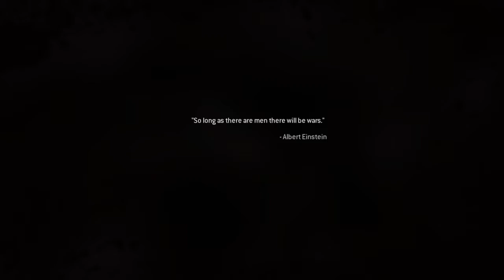MWR Veteran pt7 + intel: war pig